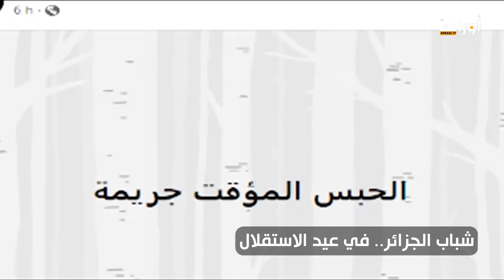شباب الجزائر في عيد الاستقلال